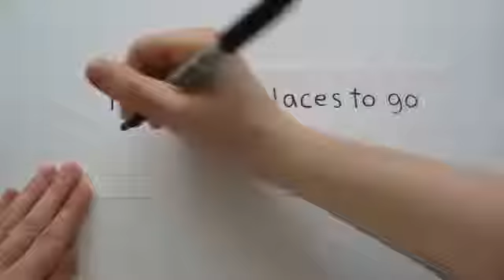Screaming Kids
Hinterland Chiropractic
Address: 7 Price Street,
Nerang, QLD 4211